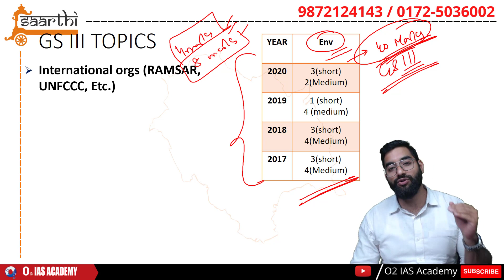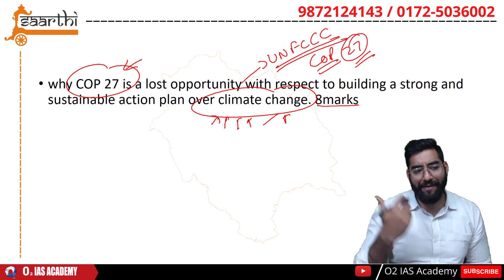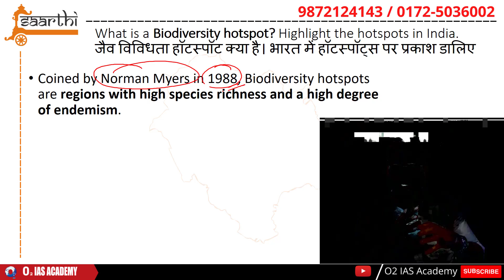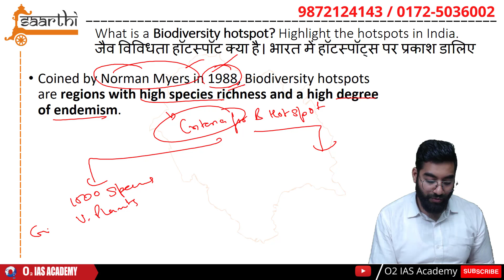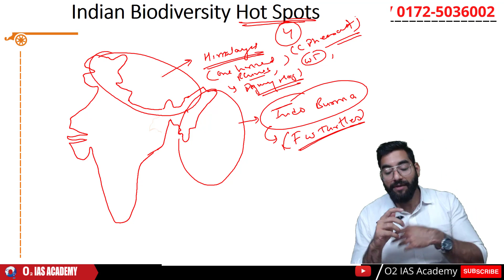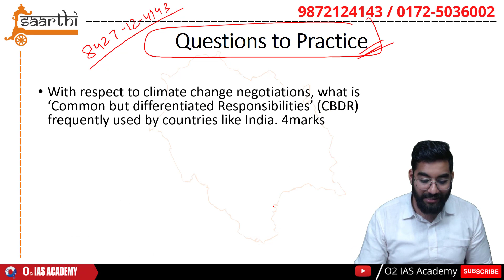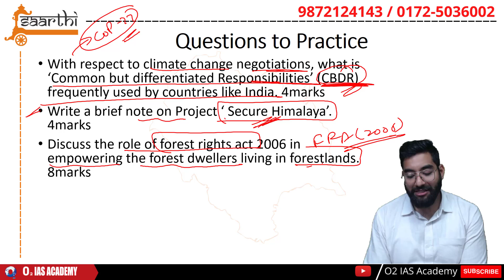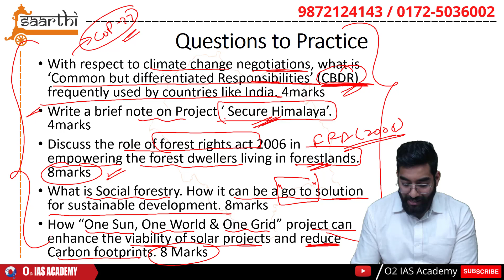HPAS Mains GS Paper- III - Biodiversity & Environment Protection: Model Answers & Practice Questions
HPAS Mains GS paper- III - Biodiversity & Environment Protection Practice Questions & Model Answers